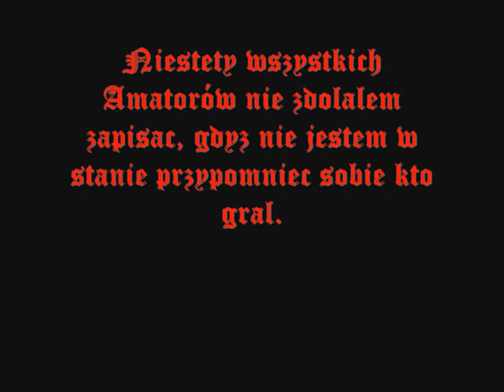Bracia - Wstąpienie Meksykanina [7 Odcinek]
Wreszcie siódmy odcinek. Jakość lepsza. Same plusy. A na konkursie u G0RALA93 zdobyliśmy 13 miejsce. Może i pechowe ale kręcić nie przestajemy.